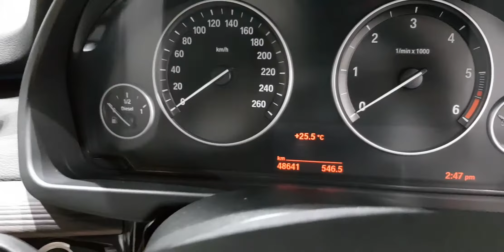X5 48k done 2016